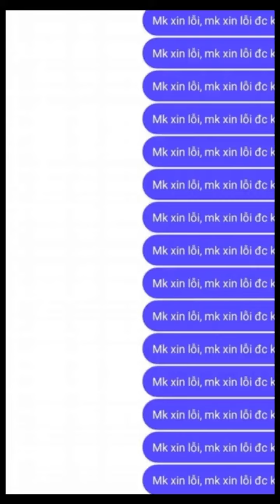Top câu nói đi vào ngõ cụt, gây ức chế nhất cho đối phương khi đang tranh luận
Có một sự thật là trong cuộc sống này không ai giống ai cả. Bởi mỗi chúng ta đều có những hoàn cảnh riêng, không thể đặt bản thân vào "cột sống" của người khác để hiểu hết chuyện của họ. Ai rồi cũng sẽ có lúc mâu thuẫn về suy nghĩ, quan điểm cá nhân với người khác, thi thoảng còn dẫn đến tranh cãi nảy lửa nữa cơ.
Chuyện mâu thuẫn gây ra tranh cãi là chuyện thường ngày
Thế nhưng, giữa những luận điểm sâu cay, đầy tính logic, có bao giờ bạn đang đang hăng say cãi vã, đối phương lập tức buông lời "chẳng liên quan" gây ức chế vô cùng chưa? Dưới đây là những câu nói có khả năng khiến người khác "tắt tiếng trong một nốt nhạc" được đông đảo cư dân mạng sẻ chia mỗi khi tranh cã...